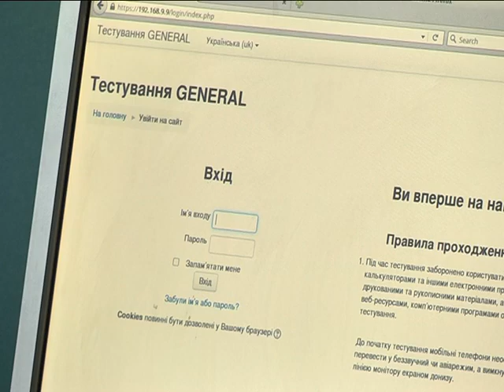Переаттестация среднего состава полици началась в Днепре